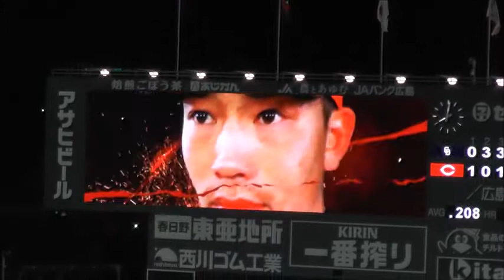【カープ】選手紹介映像を途中でカットされる天谷くんｗ